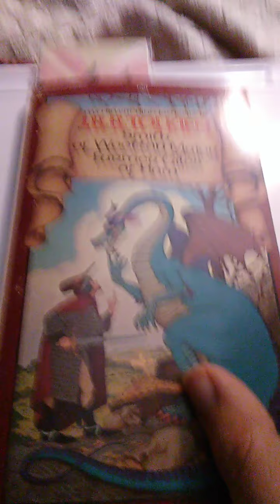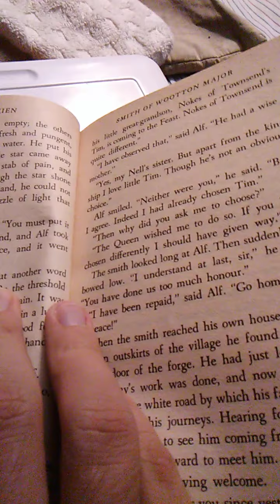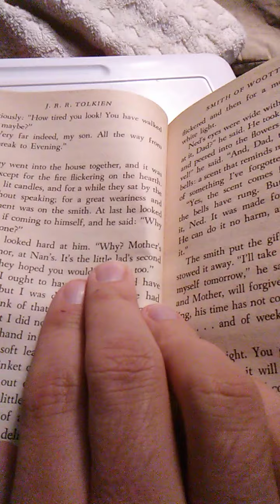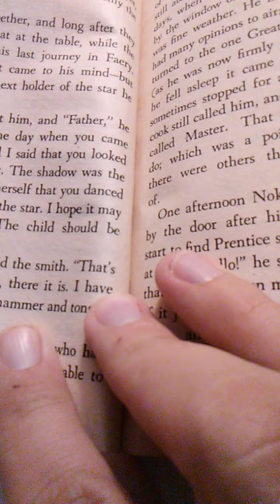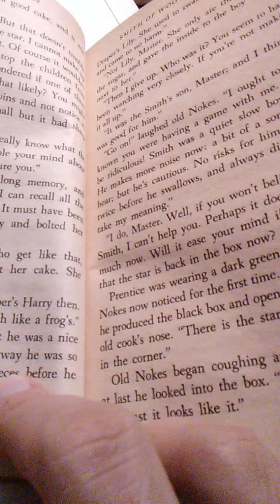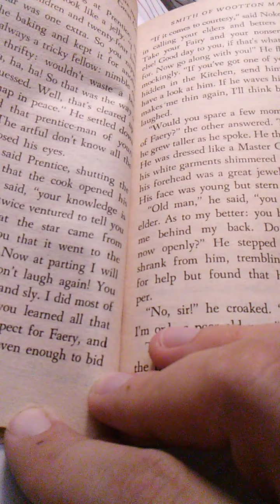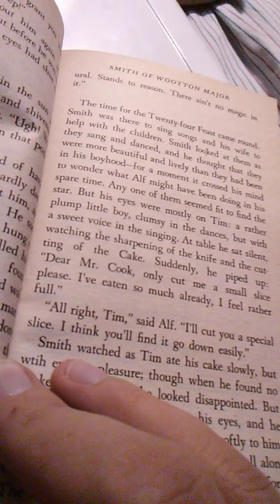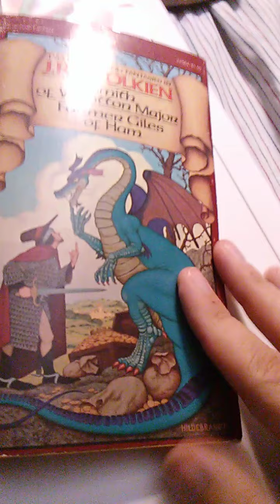Reading "Smith of Wootton Major" by J.R.R. Tolkien part 3!!!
"Smith of Wootton Major" is a short story by J.R.R. Tolkien!!! Enjoy!